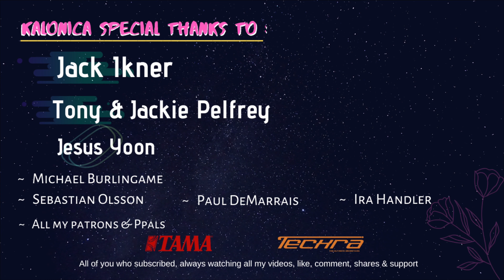KALONICA NICX | Funk 012 Drum Interpretation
*Support me!

Kalonica special thanks to :
Mr. Jack Ikner
Mr. Tony Pelfrey
Mr. Jesus Yoon

i do all the recording mixing audio & video by myself
Techra Carbon fiber drumstick Italy
TAMA Superstar Hyperdrive Maple bright orange sparkle